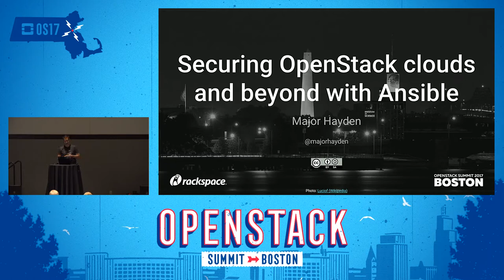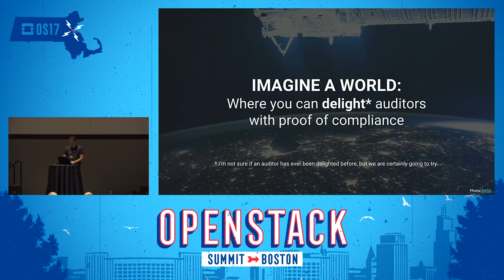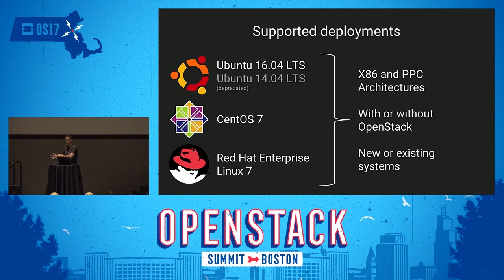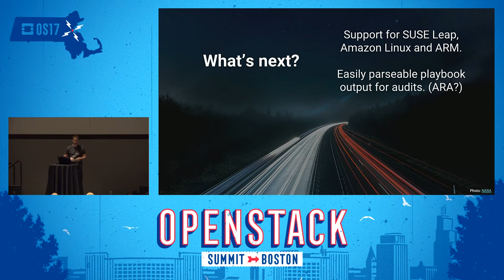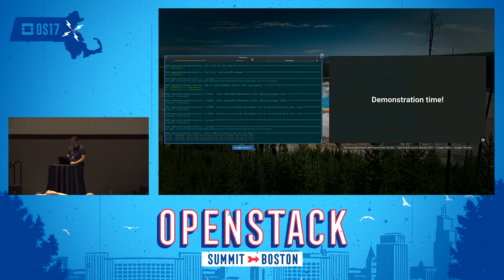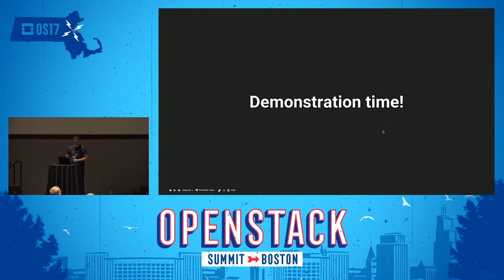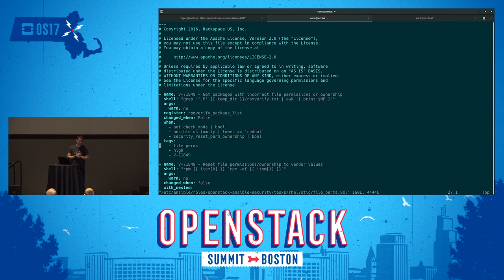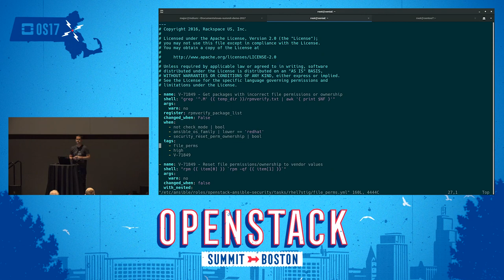Securing OpenStack Clouds and Beyond with Ansible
You successfully pitched an OpenStack cloud to your company. Great! But wait -- here comes the security team and the auditors! What do you do now? Help is on the way (in the form of an Ansible role)! The openstack-ansible-security role, first unveiled at the Austin Summit, applies security controls from the Security Technical Implementation Guide (STIG) across OpenStack clouds using Ansible. The highly configurable design arms cloud operators with a flexible tool to secure hypervisors, control p